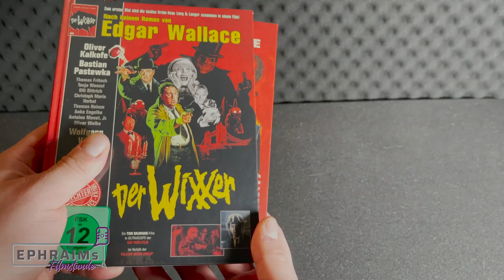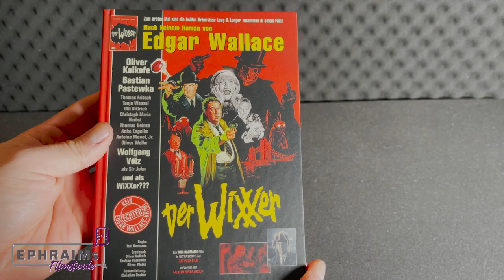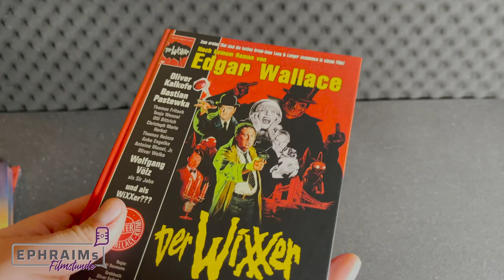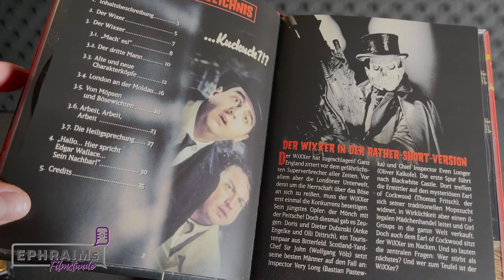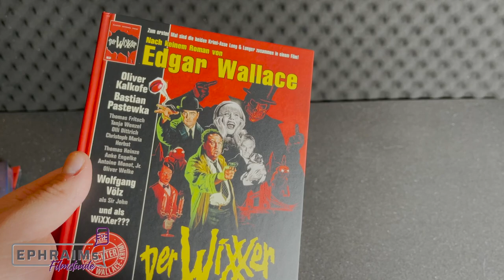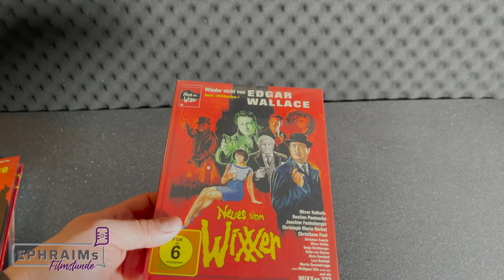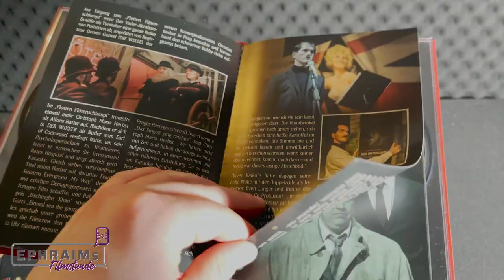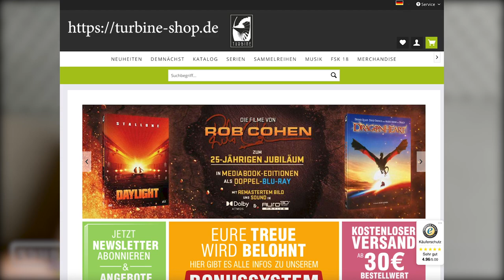Das unaussprechliche Unboxing | Turbine Mediabooks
Timestamps:

0:00 Intro
1:45 Unboxing Der Wixxer
6:00 kurze Review zu Der Wixxer
7:35 Unboxing Neues vom Wixxer

Der Wixxer
FSK: ab 12 Jahren
Inhalt:
Ein Schurkenmörder geht um: Der "Wixxer" - er hat wieder zugeschlagen und verbreitet Angst und Schrecken! Mysteriöse Morde rund um das traditionsbewusste Blackwhite Castle erschüttern Londons Unterwelt. Scotland Yard setzt seine besten Männer auf den Fall an: Den neuen Inspector Very Long und Chief Inspector Exen Longer - dessen alter geliebter Kollege Rather Short dem "Wixxer" zum Opfer gefallen ist. Im Visier haben die beiden Cops den Earl of Cockwood, der sich zwar als ein ganz normaler Aristokrat ausgibt, jedoch einen illegalen Handel mit Girlgroups betreibt...

Neues vom Wixxer
FSK: ab 6 Jahren
Inhalt:
London: In nebligen Gassen treiben schwere Jungs und leichte Mädchen ihr Unwesen. Jede Teepause könnte die letzte sein, gäbe es nicht Chief Inspector Even Longer und seinen treuen Begleiter Inspector Very Long. Seit die beiden Superhelden von Scotland Yard vor drei Jahren den WiXXer zur Strecke brachten, ist das Leben der Metropole des Schreckens etwas weniger schrecklich. Aber die Gefahr, den Porridgelöffel vorzeitig abzugeben, steigt wieder dramatisch. Denn: Es gibt Neues vom WiXXer! Eine lange Liste mit Todeskandidaten nämlich, die Long und Longer in schweißnassen Händen halten. Auf ihr stehen wohlbekannte Namen: Inspector Long soll innerhalb der nächsten 24 Stunden das Zeitliche segnen ebenso wie Victoria Dickham, die schöne Geliebte von Chief Inspector Longer und Tochter des legendären Ex-Chefs von Scotland Yard, Lord David Dickham. Und da sich im geräumigen Kühlraum des Yard-Pathologen Dr. Brinkman die ersten Leichen stapeln, ist jedem klar, dass die Drohung des WiXXers sehr ernst zu nehmen ist.